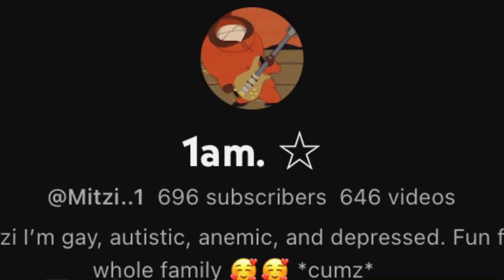ALMOST 700 SUBS??